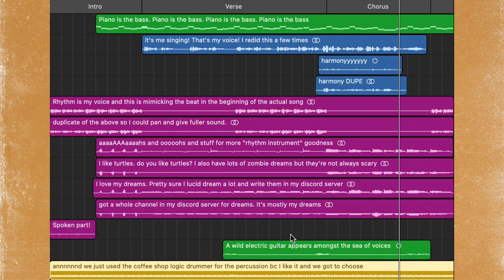Quest for a Cover Song Ep 1: Galileo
My friend JoshTellsAStory does a series on Tiktok Called Roll for Song which inspired my Quest for a Song series, but I wanted to try my hand at a cover song this way and he gave me his blessing, so I made my own spreadsheet and I did it all live on Twitch!

I had a blast and will definitely do more. Join us Mondays at 1pm CT on Twitch for more music making fun!

Thank you to my $10+ Patrons!
Amanda Justice
Beren
Bradley Stevens
Jeremy
Trevor Boughton
Eric Johnson